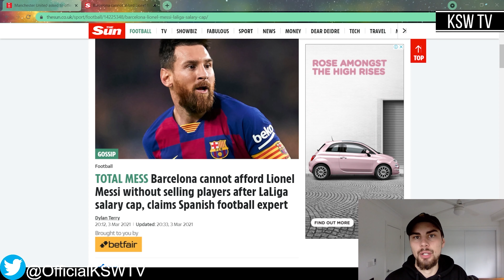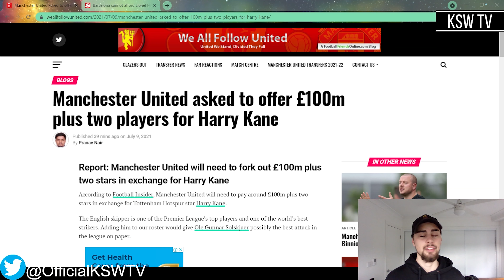HARRY KANE TO MAN UTD | BARCELONA CANNOT AFFORD MESSI BACK!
Hey guys on this channel we do everything football related plus a few reactions here and there.